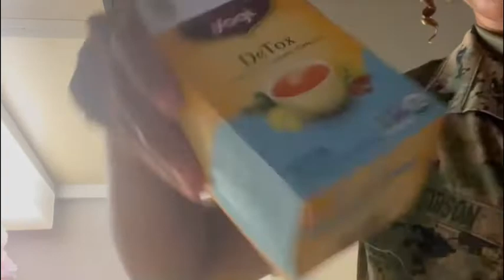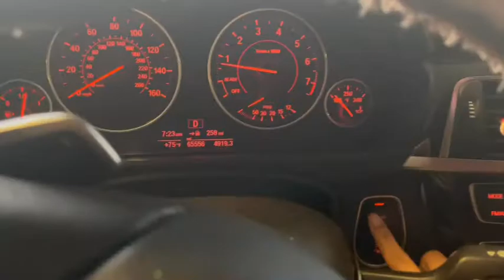GRWM | Marine Corps female get ready with me video (Barracks Vlog)| Work Vlog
Hey guys thanks for watching I’m going to try and start posting my videos again every week this video is a little different this is a get ready with me video if you like it please comment down below what you think and comment some more ideas that I should do. Also the link to the oil Instagram will be down below:
Face healing oil:
My accounts;
Snap: daygibs127